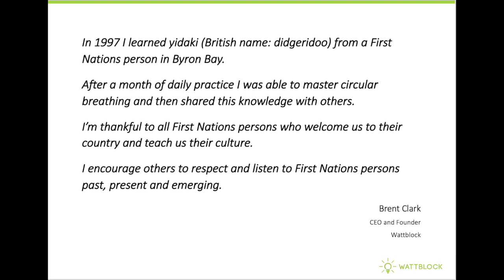Beautiful Solar Installs on Strata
10 stunning solar installs on the rooftops of strata buildings in Sydney.